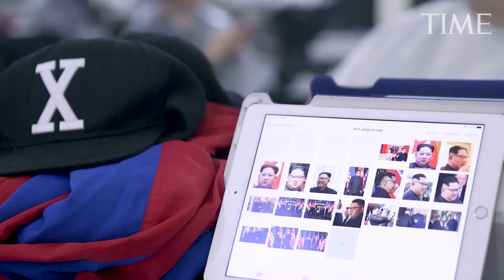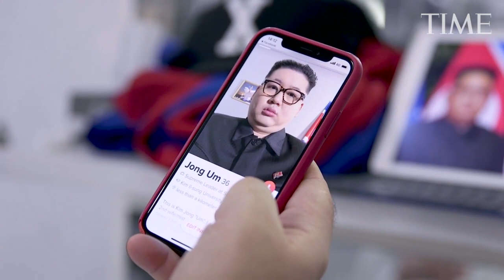Ten Questions With Howard X, The Dictator Doppelgänger From Hong Kong | TIME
Meet Howard X, the Dictator Doppelgänger From Hong Kong.